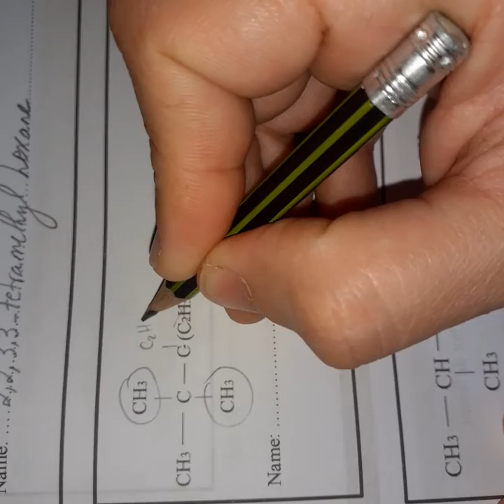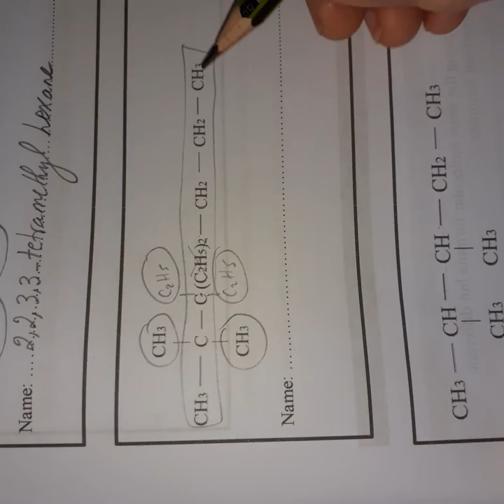Gr 11 organic alkane8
Bacc1